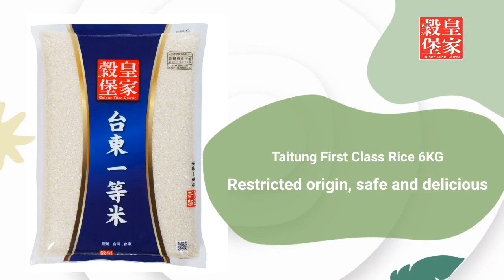| UNION RICE CO., LTD. | Taiwantrade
Taitung Luye rice 9KG | UNION RICE CO., LTD. | Taiwantrade

Quinoa 18 Grain Rice
natural space food

00:00:00 UNION RICE CO., LTD.
00:00:06 Quinoa 18 Grain Rice Natural space food
00:00:12 Brown rice Brown rice contains protein, vitamins, and minerals such as silicon
00:00:18 Contract cultivation in special area, delicious and nutritious Taitung Luye rice 9KG
00:00:24 Sushi rice 5KG Contract cultivation in special area, delicious and nutritious
00:00:31 Restricted origin, safe and delicious Taitung First Class Rice 6KG
00:00:38 Visit Our shop today!